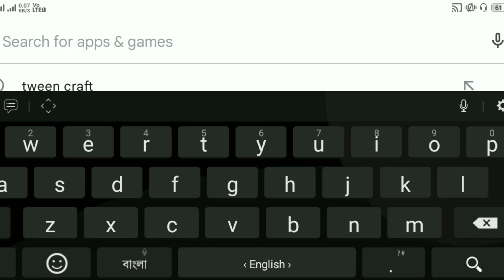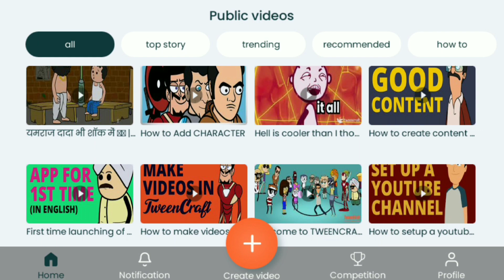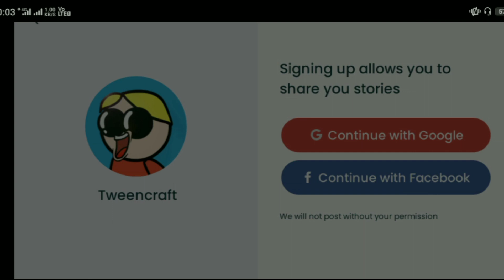মোবাইল দিয়ে কিভাবে কার্টুন ভিডিও তৈরি করবেন | How to make Cartoon Animation video in mobile?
Thanx for watching...